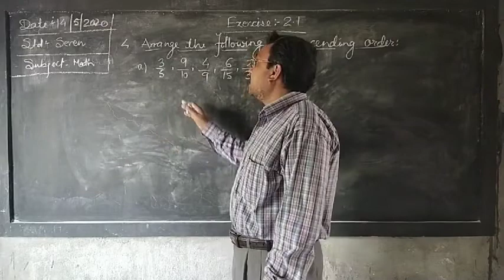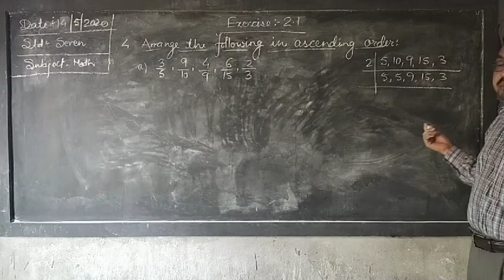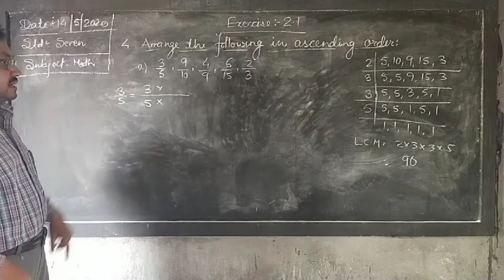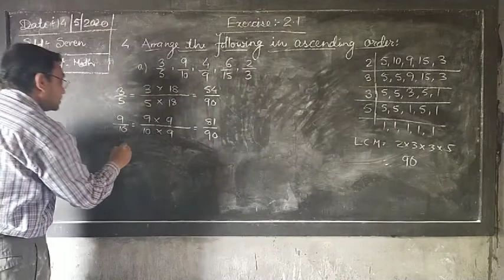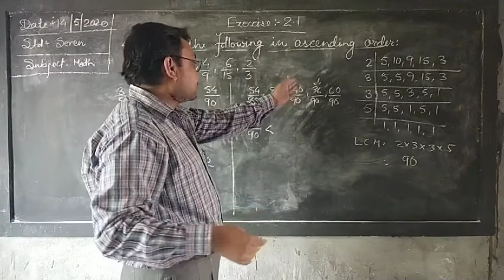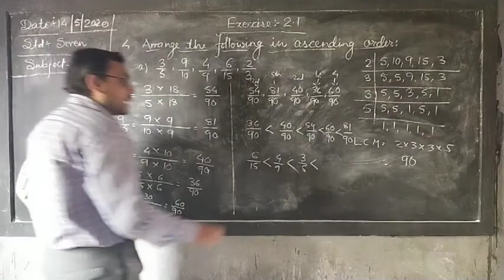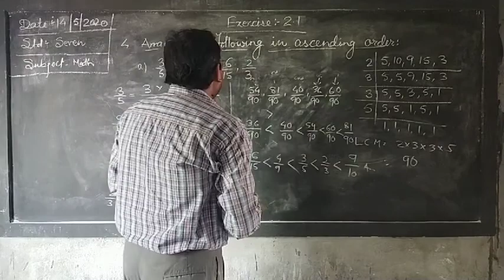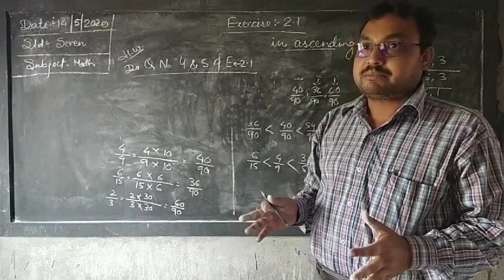Class - 7, Sub. - Math, Exercise - 2.1, Part - 4